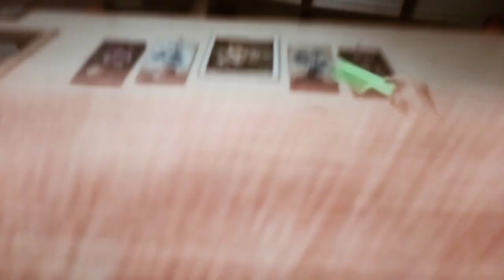Our upcoming video...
Alam nyo Kung bakit kami nag susumikap sa vlog kasi gusto namin kumita mga ka egrj Sana wag kayo mag sasawa na supportahan kami

Fallow my. Instragram

THE EGRJ TV

Santiago 1:12
Mapalad ang taong nananatiling tapat sa kabila ng mga pagsubok; sapagkat matapos siyang subukin, tatanggap siya ng gantimpala ng buhay, na ipinangako ng Panginoon sa mga umiibig sa kanya.